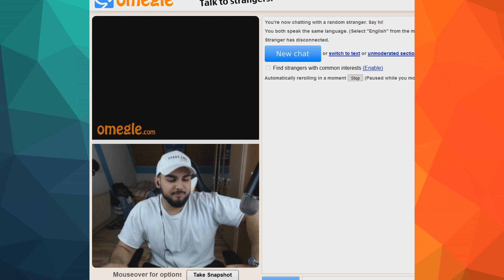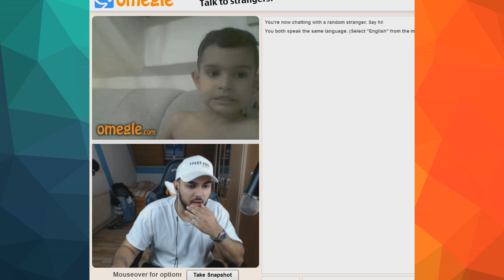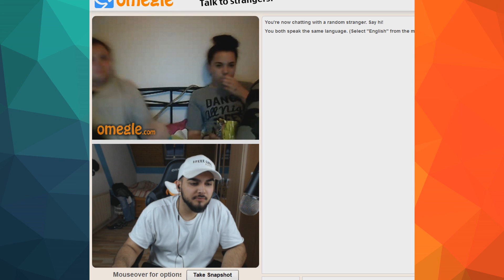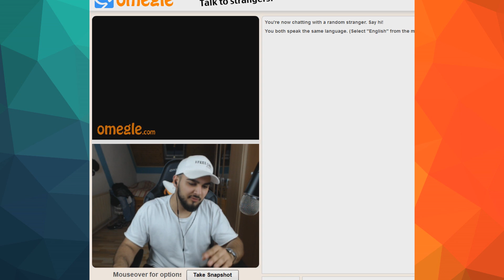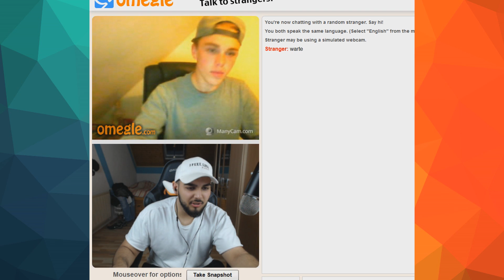DAS LEVIS SHIRT 🤢 .. | TROLLING ON OMEGLE #39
► INSTAGRAM: MrGamerPros ► SNAPCHAT: MrGamerHoes

• Mein Equipment:
► * Meine VLOG Cam
► * Meine Kamera
► * Meine Webcam
► * Mein Mikro
► * Mein Aufnahmegerät
► * Meine Beleuchtung
► * Mein Gaming Laptop
► * Mein Schnittprogramm
► * Meine Konsole
► * Mein Monitor

(Adresse dient ausschließlich für Geschäftsanfragen)